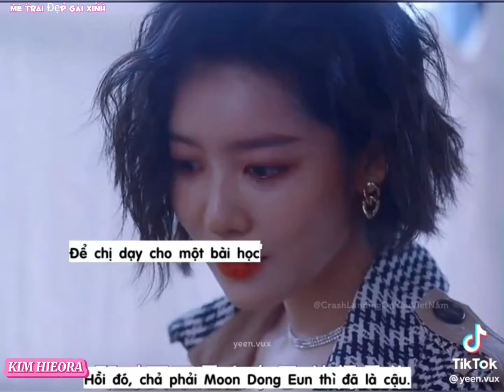[TikTok] Kim Hieora | Lee Sara chị sà cân,kẹo me trong